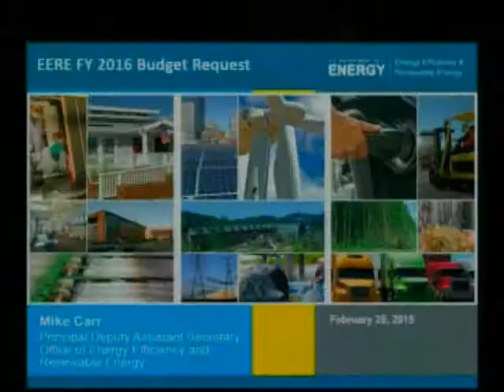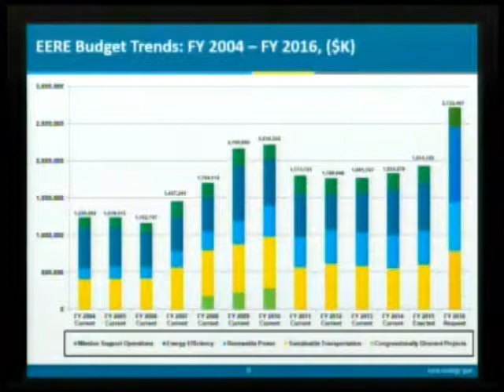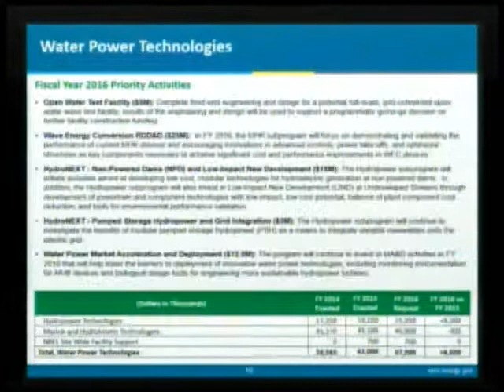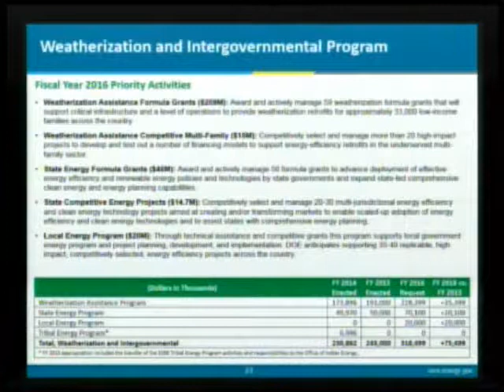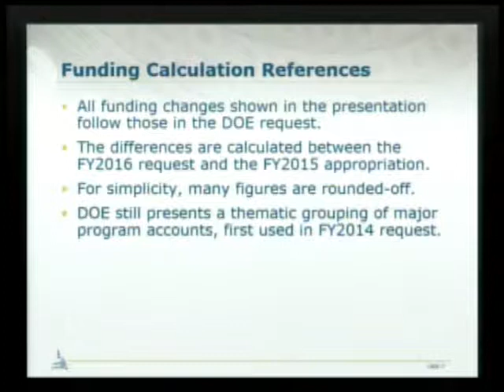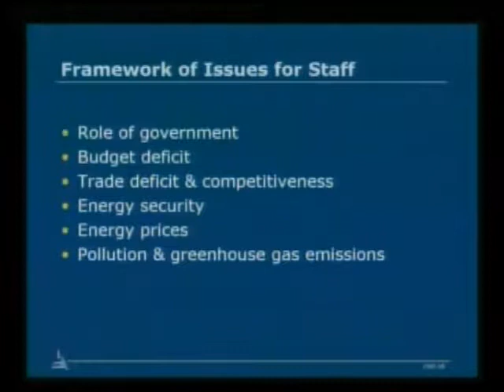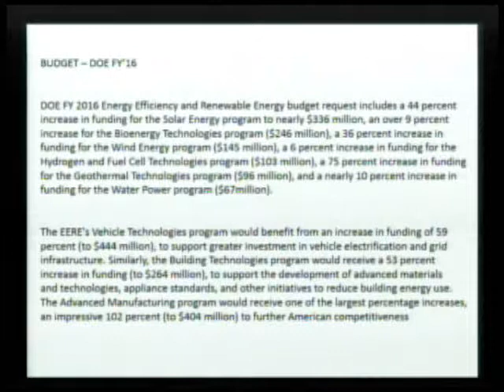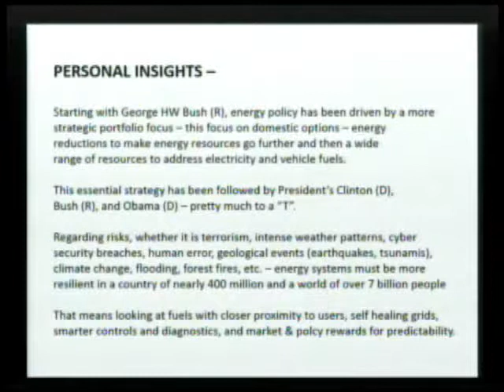The 2016 Budget: Impacts on Energy Efficiency & Renewable Energy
The Environmental and Energy Study Institute (EESI)—in partnership with the House Renewable Energy and Energy Efficiency Caucus—held a briefing on the energy efficiency and renewable energy implications of the fiscal year (FY) 2016 budget proposal released by President Obama on February 2.

Speakers:

Michael Carr
Senior Advisor and EERE Principal Deputy Assistant Secretary, Department of Energy Office of Energy Efficiency and Renewable Energy

Fred Sissine
Energy Policy Specialist, Congressional Research Service (CRS)

Scott Sklar
Chair, Steering Committee, Sustainable Energy Coalition; President, Stella Group, Ltd.

The Administration's budget proposal would invest $7.4 billion in clean energy technology programs across all agencies, led by the Department of Energy (DOE), the Department of Defense, the National Science Foundation, and the Department of Agriculture. This briefing focused on the DOE's Office of Energy Efficiency and Renewable Energy (EERE), whose budget would increase to $2.7 billion.

Speakers from the Department of Energy and the Congressional Research Service (CRS) gave an overview of the EERE budget requests, explained the Office's budget priorities, and provided context on how these priorities and trends compare to prior years.

The President’s DOE FY 2016 Energy Efficiency and Renewable Energy budget request includes increased funding for the Solar Energy program to nearly $336 million, the Bioenergy Technologies program ($246 million), Wind Energy program ($145 million), the Hydrogen and Fuel Cell Technologies program ($103 million), the Geothermal Technologies program ($96 million), and an increase in funding for the Water Power program ($67million).

The Building Technologies program would receive an increase in funding (to $264 million), to support the development of advanced materials and technologies, appliance standards, and other initiatives to reduce building energy use. The Advanced Manufacturing program would also receive a large increase (to $404 million) to further American competitiveness.